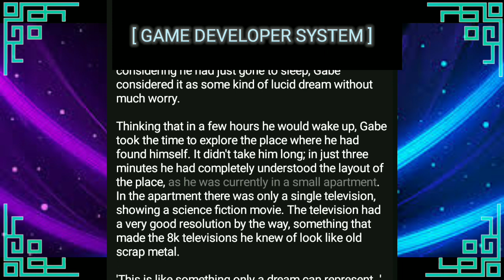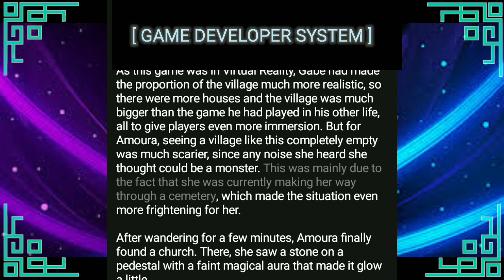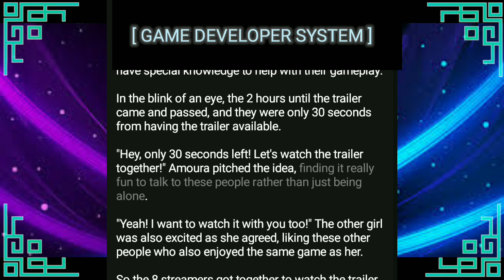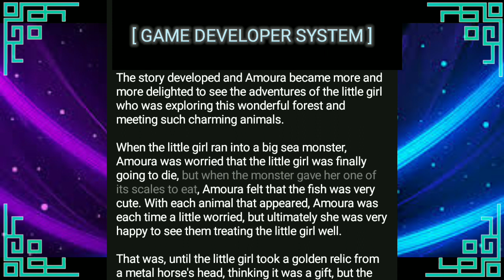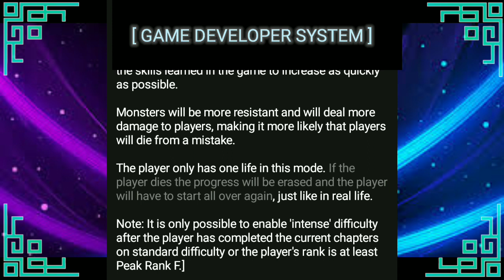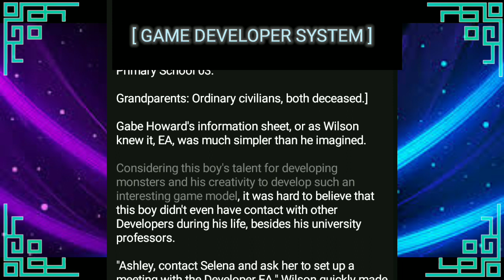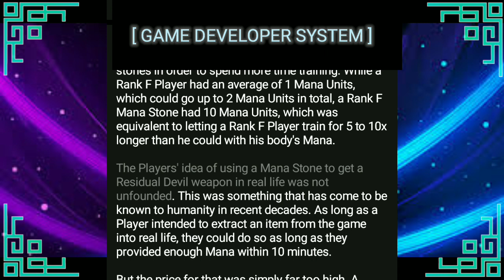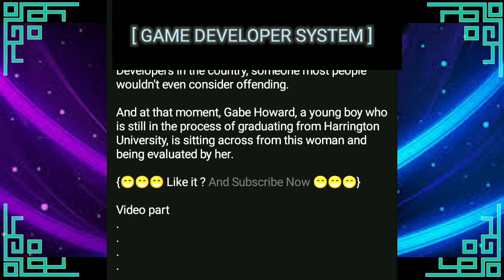[ What if Game Developer System ] Webnovel Audiobook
[ What if GAME DEVELOPER SYSTEM ]

[ Video Games ]

[ Only 30 Free Chapters ]